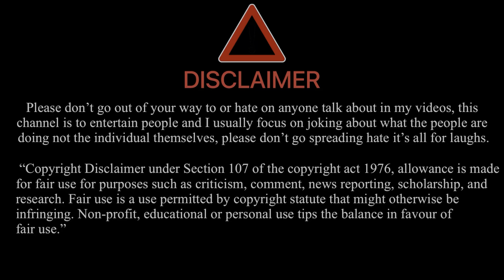Th*gun jibu mthaktaro makhadaro discussion kanna touri🤣🔥🤣